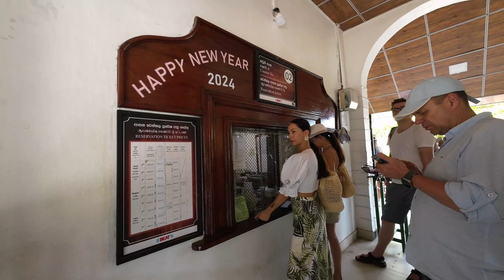21 🇱🇰 CONCLUZII dupa 3 LUNI PE CONT PROPRIU in SRI LANKA. Cat ne-a costat calatoria?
🇷🇴  Te invitam la un video rezumat in care vom trage concluzii dupa o calatorie de 3 luni pe cont propriu in Sri Lanka. In acest vlog prezentam pe scurt cum am trait si simtit experientele din aceasta tara din Asia de Sud-Est, ce ne-a placut si ce nu ne-a placut, dar si care au fost costurile pentru 3 luni petrecute pe Insula Ceylon. Daca ai curiozitati sau alte intrebari, te asteptam in sectiunea de comentarii.

🇺🇸 We invite you to a recap video in which we draw conclusions following a 3-month trip on our own to Sri Lanka. In this vlog we briefly present how we lived and felt the experiences in this Southeast Asian country, what we liked and what we didn't like, but also the costs for 3 months spent on Ceylon Island. If you have any curiosities or other questions, we welcome you in the comments section.
💡 Utile in calatorii | Useful while traveling:
👉 Surfshark VPN:
(30 zile extra la abonament cu link-ul | 30 days extra using this link)
👉 Cartela Nomad eSIM | eSIM Nomad:
Ne impartasim experientele si pe blog | You can find us on our blogs: